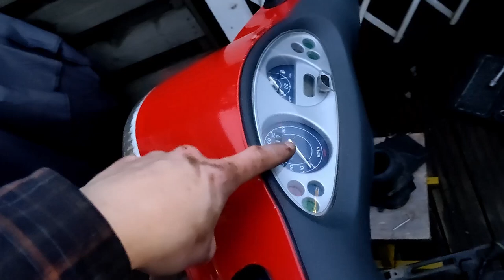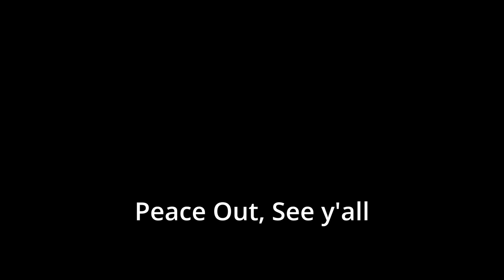Scooter in PITS AGAIN? (RED Piaggio)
Again Broken, but this time in pits and pieces. In the next episode will be a new discovery, what has broken again?

Timecodes
0:00 - Intro
0:13 - Explanation
0:50 - Installing The Stand
2:43 - Removing Fairings
6:21 - Getting Accesses To Stator
7:22 - OH What I Found?
8:10 - Trying out the Fix
8:24 - Got too carried away
11:30 - The End